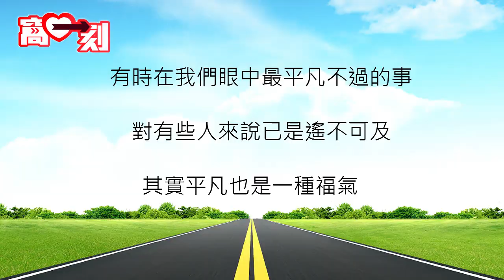載得有情人 - 窩心一刻 - 一粒錯誤朱古力 (TVB)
TVB劇集《載得有情人》- 窩心一刻 - 一粒錯誤朱古力

WeChat: "TVB_Official"